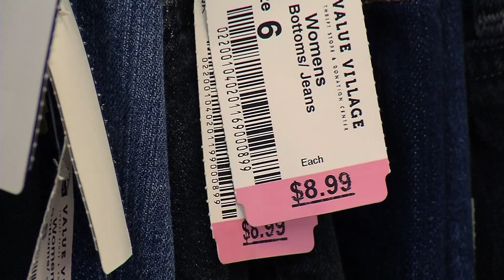Secondhand Stores Grapple with Increased Competition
Thrift stores have become popular in recent years. But they are not immune to highs and lows.

“There’s kind of a cost crunch for thrift stores right now,” said Rich Vosepka, volunteer for Arc’s Value Village in New Hope.

Step inside Arc’s Value Village and you are in bargain heaven.

“Our shoppers are very price sensitive,” said Molly King of Arc’s Value Village. “Our average price is $3 an item.”

From kitchen items to clothes, there is more than two of everything in this store and it’s all sold at a discount that benefits a trusted charity.

“The value of thrift stores is giving back to the community,” Vosepka said. “Recycling valuable materials that would otherwise be in a trash heap somewhere.”

“You buy a shirt for a couple bucks and you are literally helping your neighbor who has a disability through Arc Minnesota,” said King.

Financial Turbulence
Arc’s Value Village has been around since the 1980s. It’s one of the many nonprofit thrift stores in the northwest suburbs.

“The stigma of used items has gone away,” King said.

However, some thrift stores are facing financial turbulence. Arc has four stores in the Twin Cities, but will soon close its St. Paul location. That store was never profitable, officials said. Arc also closed its Brooklyn Center store last year, not because it was losing money, but because it lost its lease.

“Costs and overhead keep going up,” Vosepka said.

“There are a lot of strong headwinds right now,” King said. “We have a lot of competition in the thrift business in the Twin Cities.”

Rent and wages keep going up, yet prices remain the same. As a result, those in the thrift store business are trying to get creative to stay solvent and generate more revenue.

“There are bumps in the road,” King said. “You have to continuously work to find what’s new and exciting for our guests.”

Arc’s Value Village now has a service that finds items to fit a shopper’s profile. It also now has an eBay site. The nonprofit hopes those changes and others will result in more revenue.